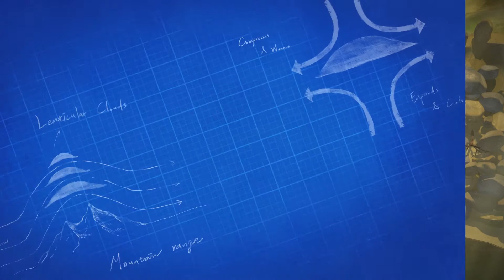Go Go Giwas Science Classroom | #20 : Lenticular Cloud